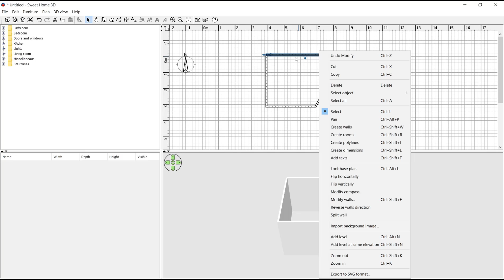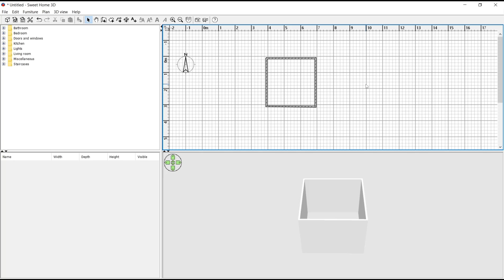Sweet Home 3D How To Change Wall Length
Learn how to change the length of walls in Sweet Home 3D, a free and easy-to-use interior design software. This guide will take you step-by-step through the process.